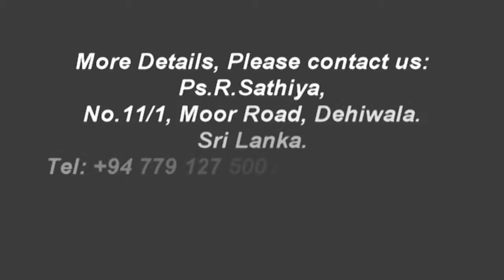pastor sathiya jlc - ஆவியில் நிரப்பப்பட்டவர்கள் (Tamil / Sinhala)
Ps.R.Sathiya,
No.11/1, Moor Road, Dehiwala.
Sri Lanka.

share this sermon yo your friends.